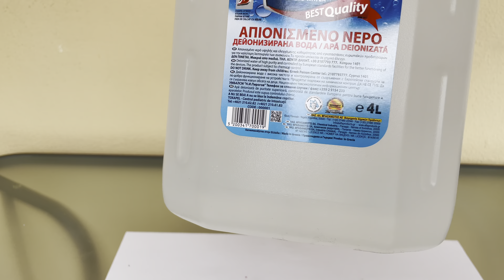Wet Cell HHO. Simple To Do. Save fuel. TORCH. Hydrogen generator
I came back with a gift and the surprises will not stop here.
I will give this hydrogen generator as a gift when this video reaches 1 million views. It's the sixth hydrogen generator I give away!
It is a prototype hho kit, made by me very simple but also very efficient.
It can be used with green energy or from an alternator or a car battery to be mounted in order to save fuel. Or for a bicycle or an engine. It is a wet cell of hho. This complete hho kit contains 7 316l stainless steel plates.
The 316L stainless steel plates are 1 mm thick.
For the electrolysis of water I used 12 V current from a battery and it ran at 4 amps.
I used distilled water and a little potassium hydroxide and I got a very good electrolysis that is easy to do at home by any of you. I lit the torch with 4 amps.
The PWM used is bought from OGO PWM and is very good, I also used a 12V and 30A relay and I connected them to a car battery. The electrical circuit is made by me in a previous video.
Save gasoline, save diesel, Save the planet
With green energy and green hydrogen